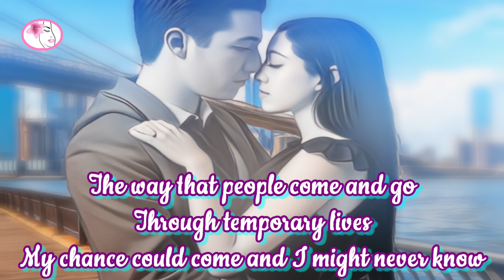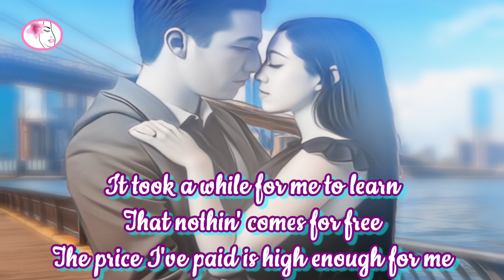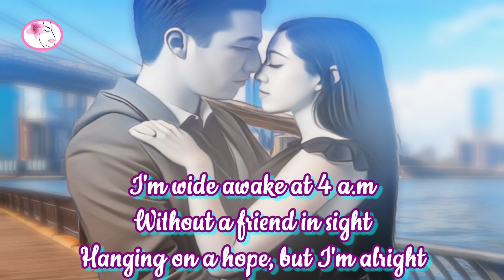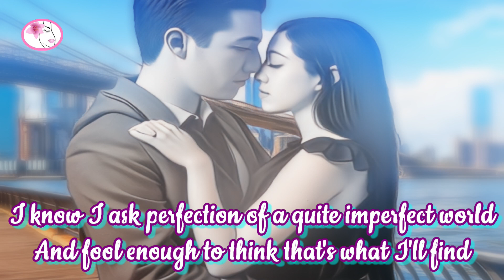I Need To Be In Love ~ Carpenters